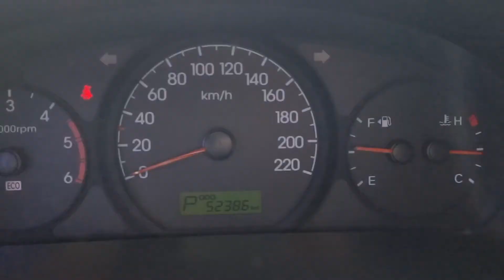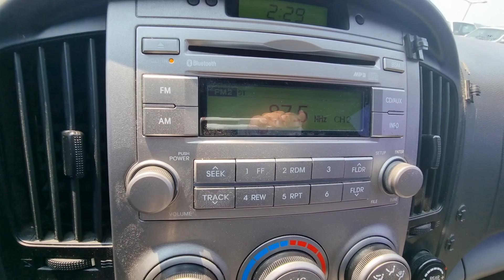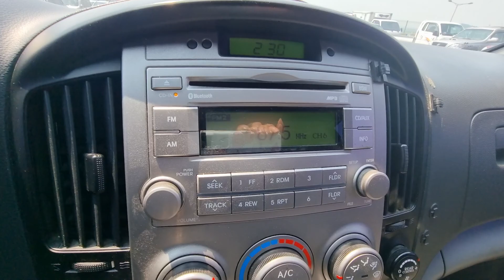GRANDSTAREX KMJWA37KBDU541705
Autoleader